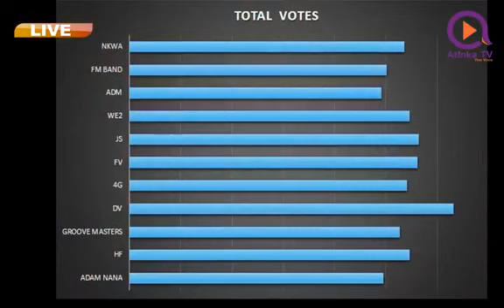Atinka TV Kronkron reality Show "FM BAND"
Watch FM Band 2nd Semi finals performance.. Watch now!!